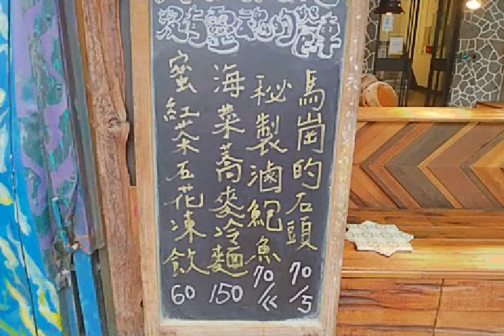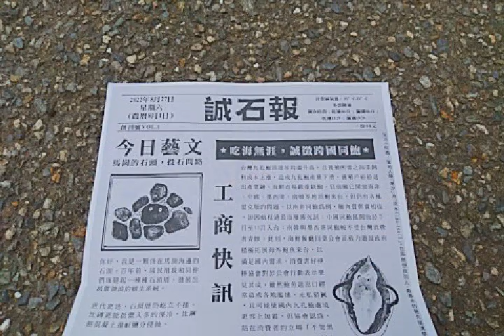台北市建國南路一段將來形狀展覽石在工作隊